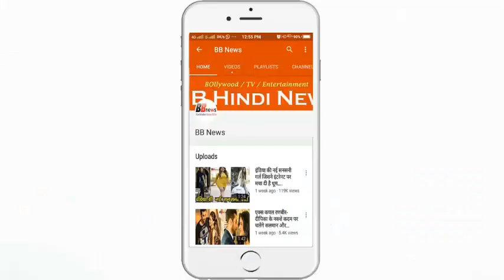सलमान की भाभी बॉलीवुड अभिनेत्रीओ से भी कहि ज्यादा खूबसूरत और हॉट है....देखिए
Salman Khan is a name in the Bollywood industry which hardly anyone knows. Salman Khan remains in the headlines for days with his professional life and personal life. If only every member of his family lives in the headlines. Whether it is Malaika or Sohail's wife, Seema Sachdev For information, please tell that the range is very close to limelight. He was recently seen on the occasion of Arpita's house Ganesh Chaturthi. During this time the border seemed very beautiful and hot.
Blue color looks very hot in the dress
Let me tell you that at this time he had dressed the light blue color. In which he looks very beautiful and hot.
A Business Woman's Limit
Even if she does not belong to Bollywood but she is also a business woman.
An entertainment company runs with husband
Sohail and Border together run an entertainment company and there are many other border businesses that also have their fashion brands and a spa center.
In 1998, married Sohail
In 1998, Sohail Khan married Seema Sachdev. Today, he has two sons, whose names are Nivar Khan and John Khan.
Sohail was in love at the first sight
The border belongs to Delhi. She went to Mumbai to make a career in fashion design. Meanwhile, the first meeting of the border and Sohail was done. According to Sohail, he had fallen in love with the first sight from the border.
Marriage was not the marriage of both
Soon both of them started dating each other and wanted to marry this couple. But the family of the border was not ready for this marriage.

BB NEWS!!